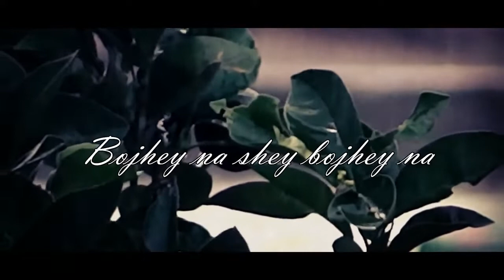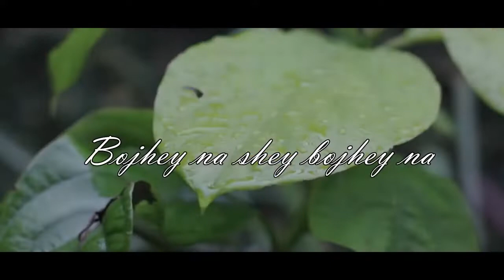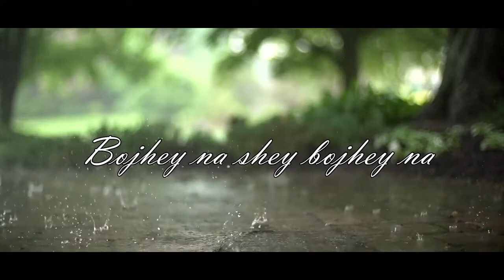bojhena_se_bojhena bengali cover ayushbarua lovesong